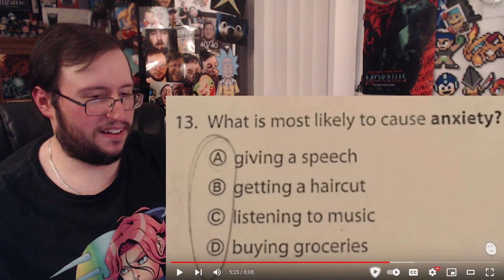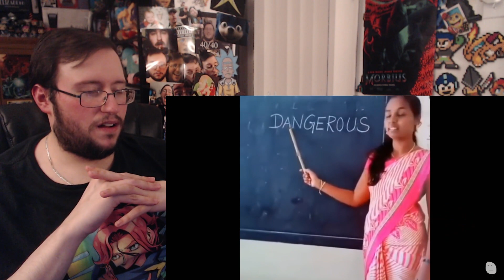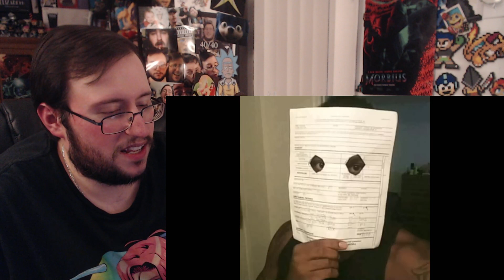Gor's "School Drills by Degenerocity" REACTION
School Drills